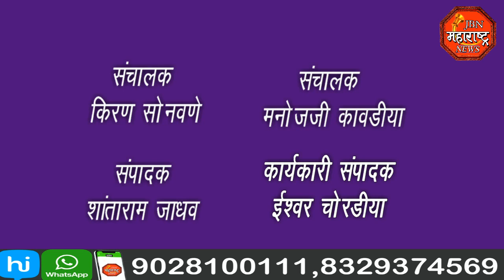बिबट विहिरीत पडला वन्यप्राणी